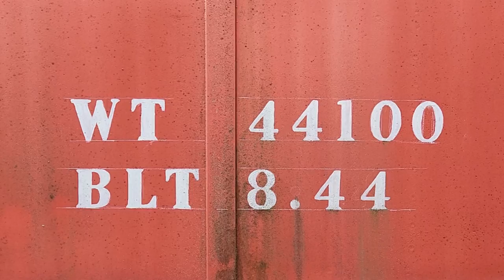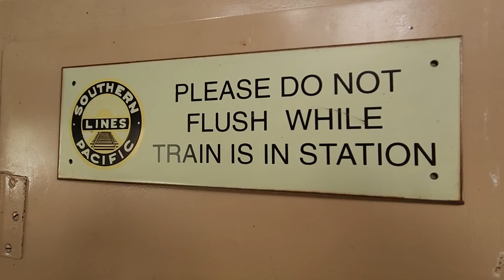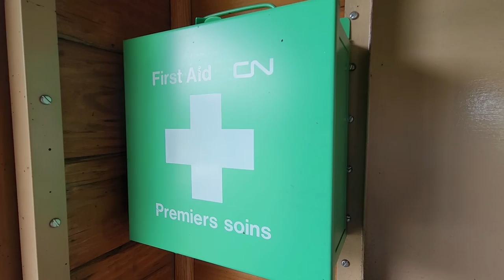New Haven caboose (C-632)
New Haven (NH) C-632 is an all steel NE-5 caboose built by Pullman Standard on 8/1944. The C-632 weights roughly 43,500 lbs. The cupola windows were fitted with metal protection screens to protect any crewmen riding in the cupola from low hanging obstructions like tree limbs. In 1969 the C-632 was rebuilt by Penn Central (PC) and in 1970 a water tank was suspended from the cupola ceiling. In 1976 the caboose was aquired by Conrail and was painted Conrail blue and recieved the popular "can opener" logo. It also received a new road number. Conrail installed a bronze bell on the B end of the caboose because it was in street running service often leading trains up the crowded streets of Ohio. The C-632 spent the remainder of its career running between Selkirk and Buffalo until it was retired in 1983.